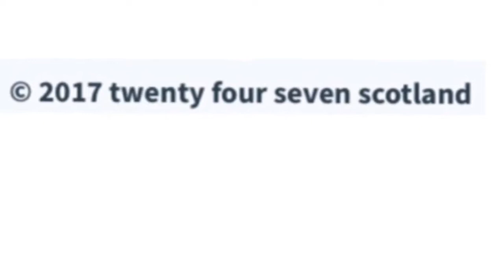Dundee United Annual Photo Shoot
Time for the annual team photo at Tannadice